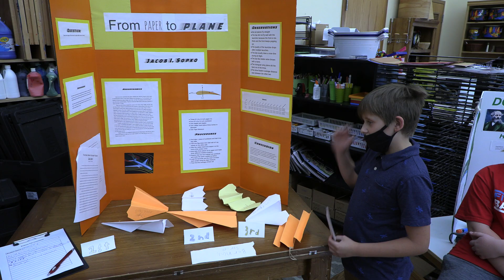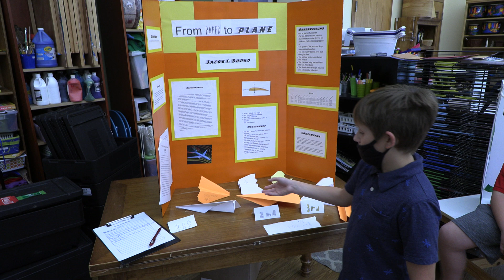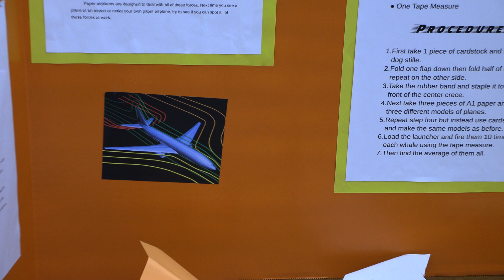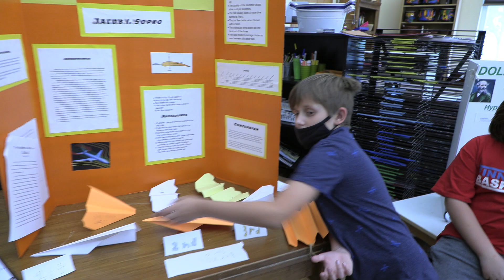Jake's Science Fair Project - Aerodynamics and Paper Planes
I uploaded this video of Jake's Aerodynamics science fair presentation so that out-of-town family members could see it, but I decided to make it public just because.

 • Happy Children Ba...

 • Happy and Joyful ...